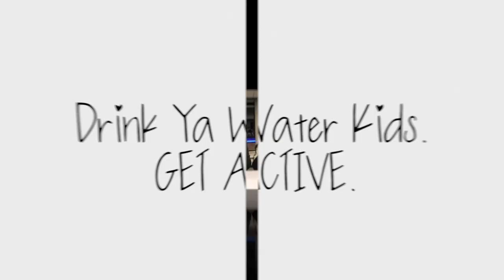*WATCH THIS BEFORE PICKING DUKE* | the cons of duke university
here are some things i honestly do not like about Duke University. but make sure you subscribe because I will be doing a part 2 of things I DO like about Duke hehehe :)

I N S T A G R A M : @janiceegabriel Instagram.com/janiceegabriel & @joanne.gabriel & @bodyby.jo Instagram.com/joanne.gabriel
S N A P C H A T : @joannegabriel & @yungandswagginx